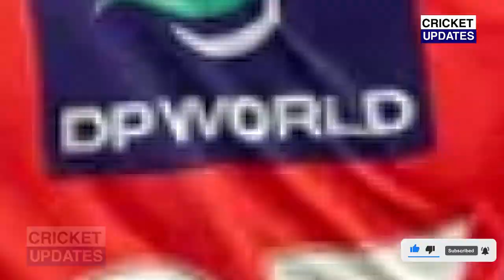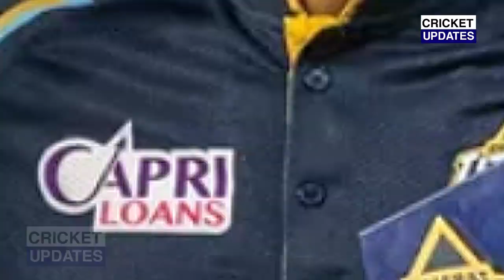Gujarat Titans Vs Delhi Capitals Full Match Highlights, GT VS DC FULL HIGHLIGHTS, Pandya Ishant